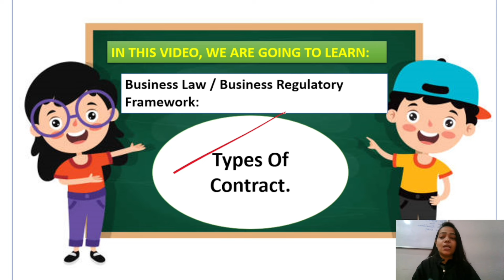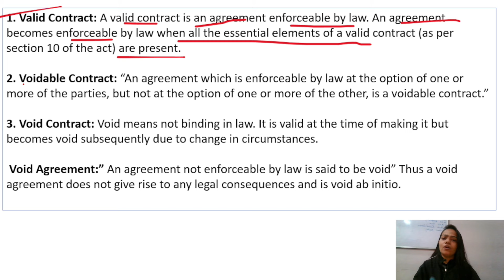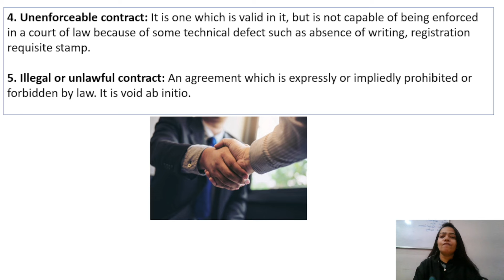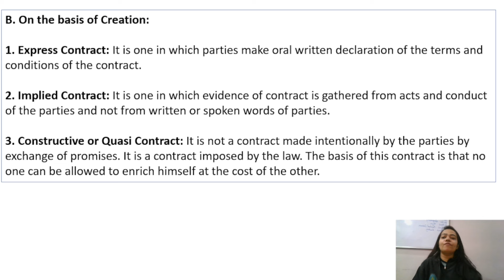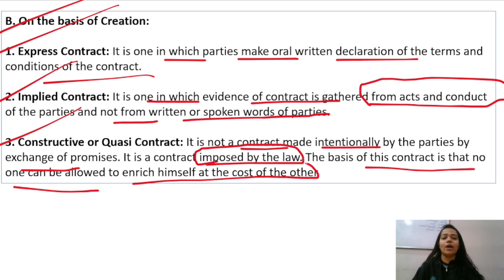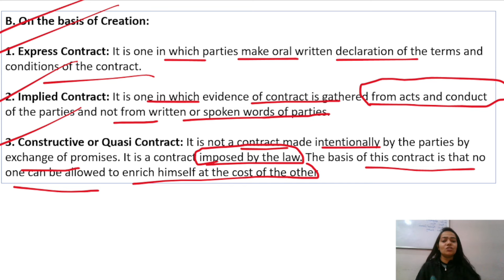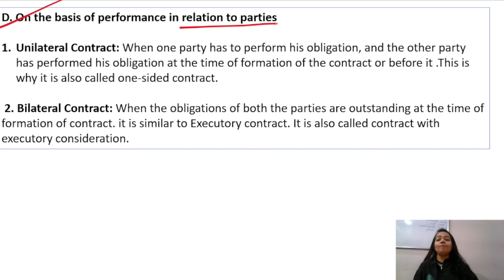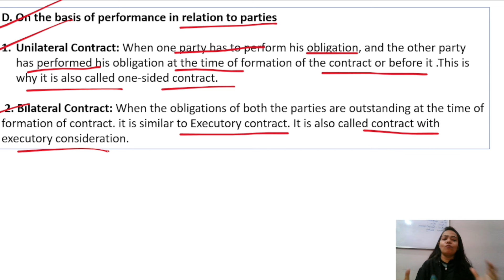Business Law / BRF | Types Of A Contract |Simple | NEP | BBA /B.Com | Part -4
Hello Everyone !!

This is Niharika tiwari  as you all know that Company Law is one  of the important subject in BBA , B.Com , MBA and M.Com...

So in this video  I have given you a brief explanation about BusinessLaw / Business Regulatory Framework as your subject ..

In this I have explained in very simple way  about Company Law important topic regarding Indian Contract Act 1872. In this video I have discussed about the Types of a Contract in detail.